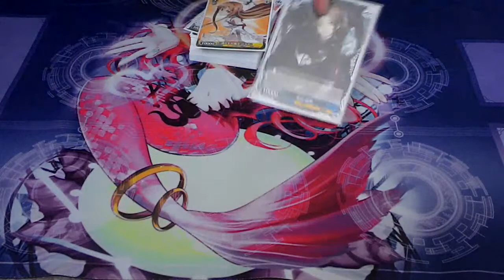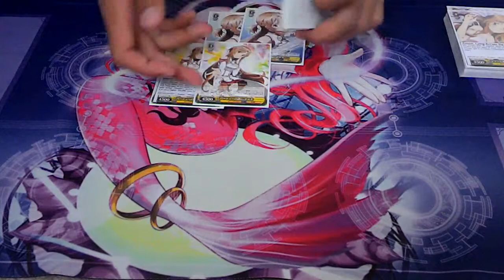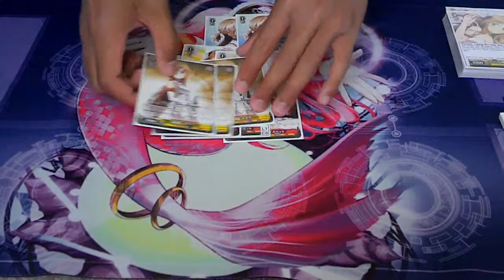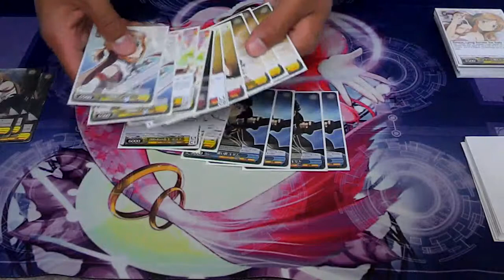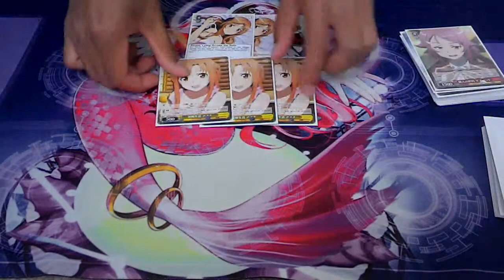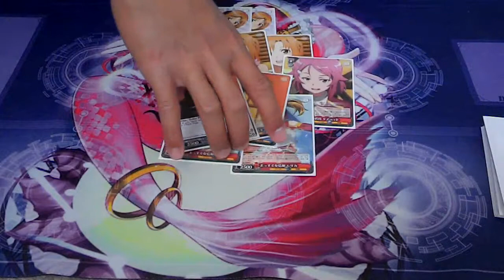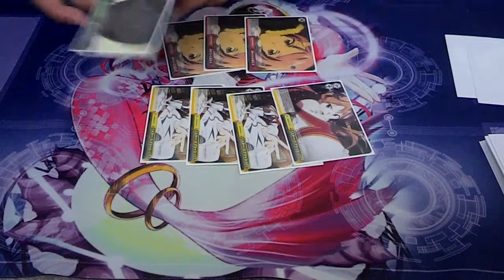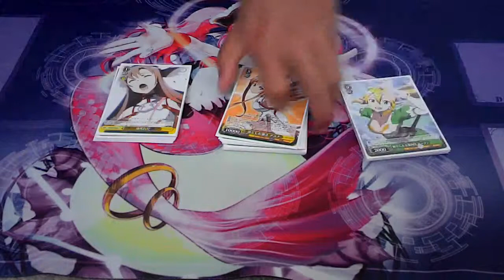Weiss Schwarz 2013 - Sword Art Online Deck Profile Update!!! (Y/G/R)....August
Updating my previous SAO deck build, showing off the minor adjustments made to it. Deck's been running very smoothly and highly recommend playing a build such as this one; lots of fun x)